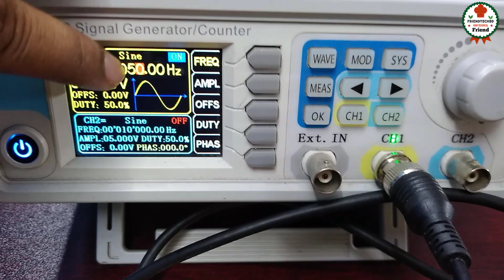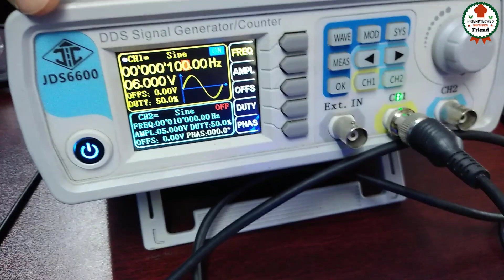আরডুইনো ফ্রিকোয়েন্সি মিটার । Arduino frequency meter । Frequency meter with Arduino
If you see in this video I am sure you know Frequency meter with Arduino .Hope you enjoyed this video.